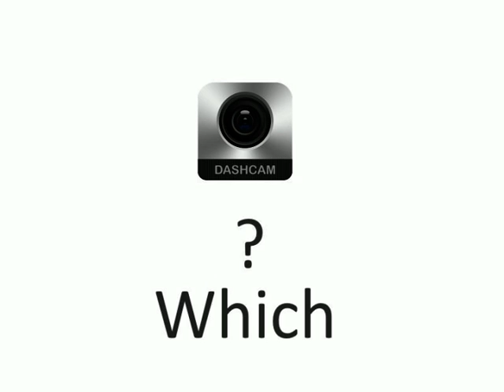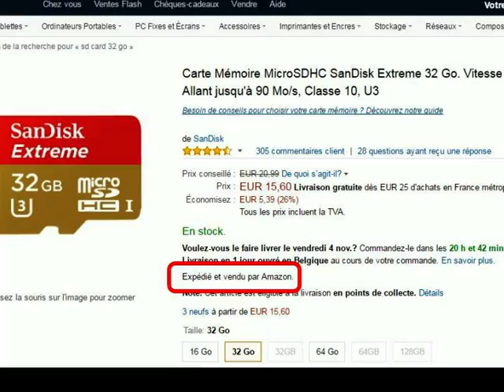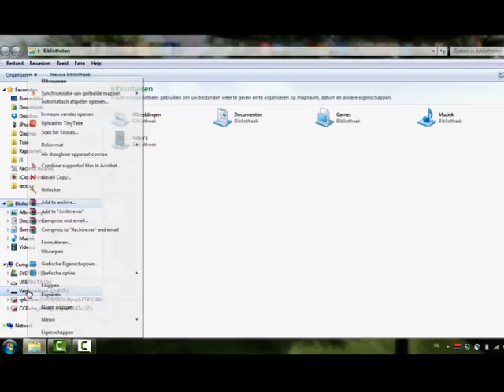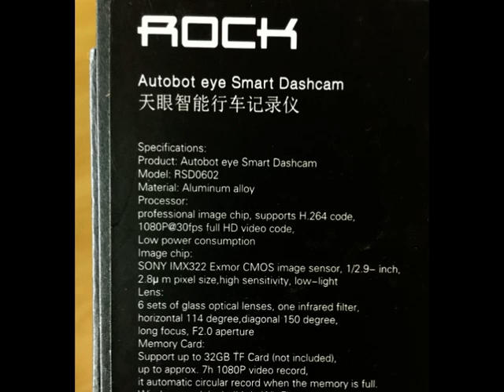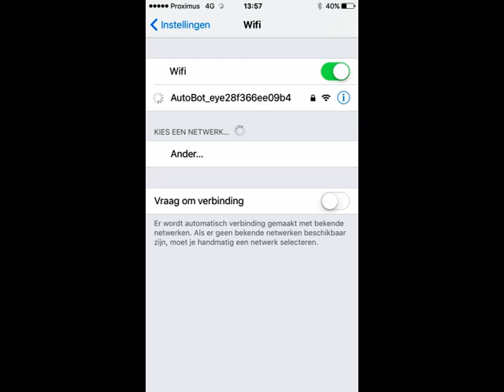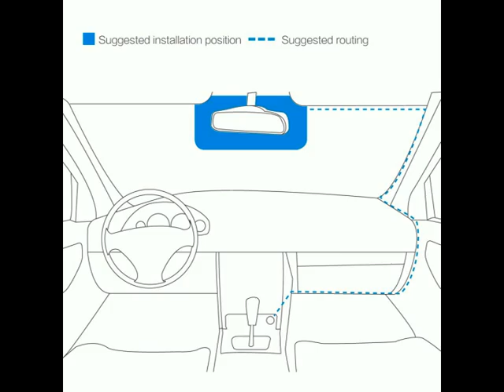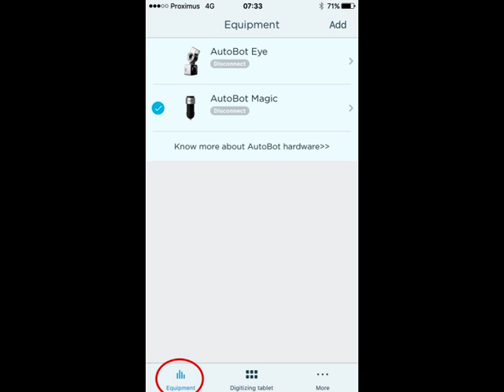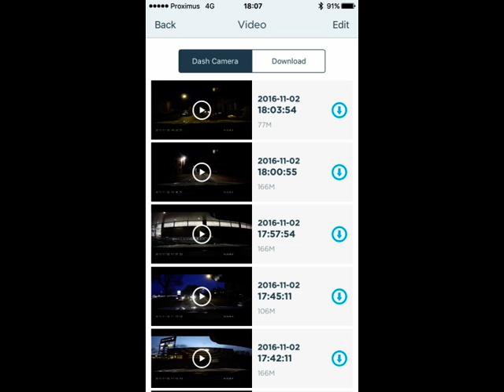Meest complete AUTOBOT EYE Smart dashcam review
Niet alleen een unboxing maar ook waar op te letten bij het kiezen van een dashcam, welke SD kaarten gebruikt kunnen worden, een uitgebreide en unieke review van de Autobot app en natuurlijk de gebruikerservaring.